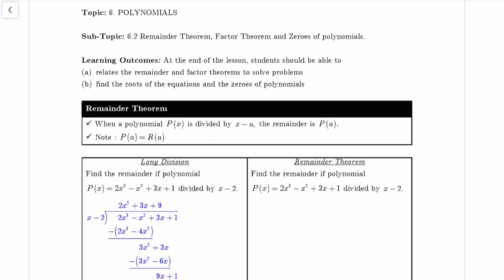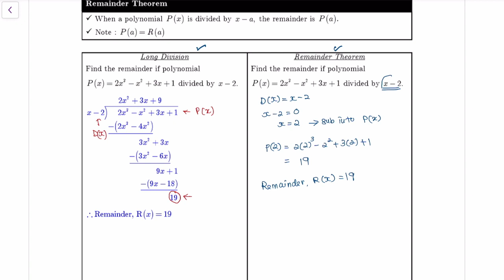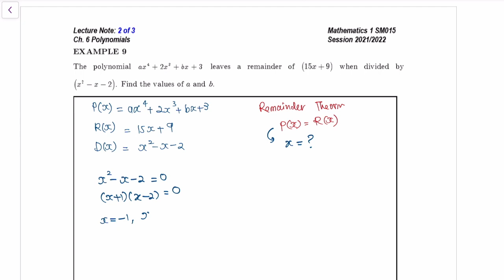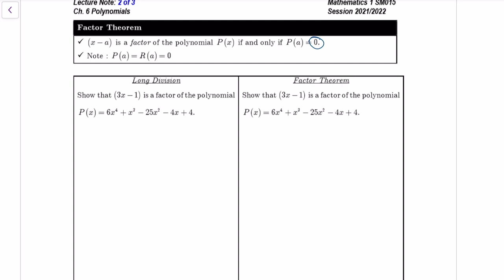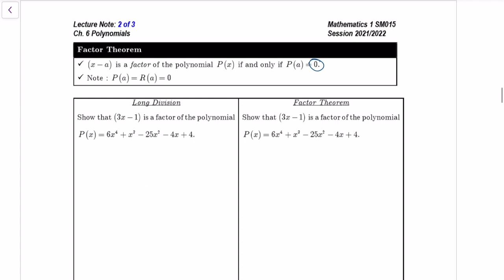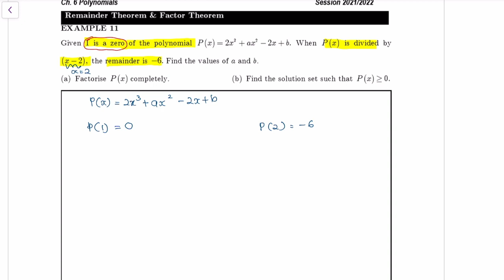CHAPTER 6 LECTURE 2 OF 3